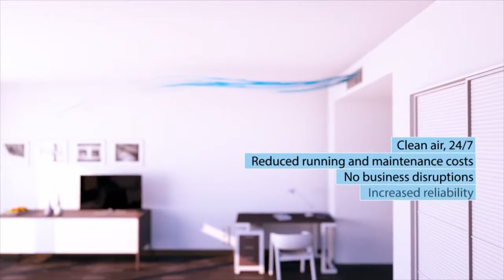Commercial AC - Auto cleaning filter for concealed ceiling units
A unique device designed to eliminate the cost of cleaning the filter of certain ducted air conditioners. These types of air conditioning units are extensively used in hotels and offices where regular maintenance of the filter is required.